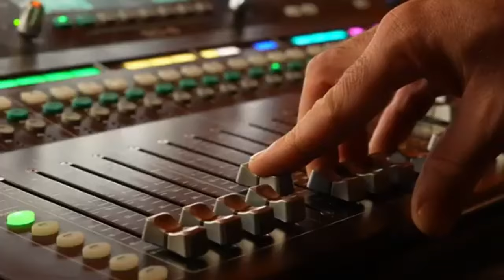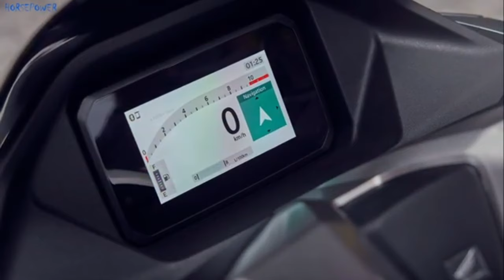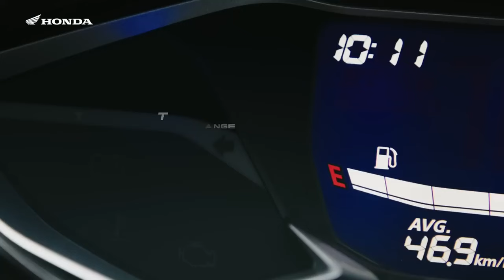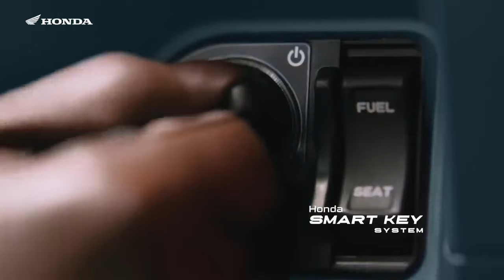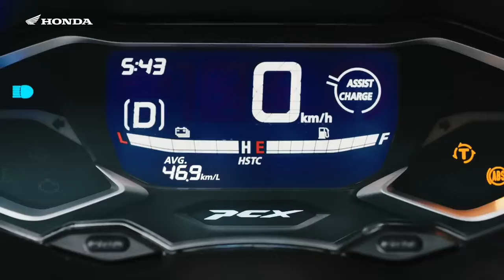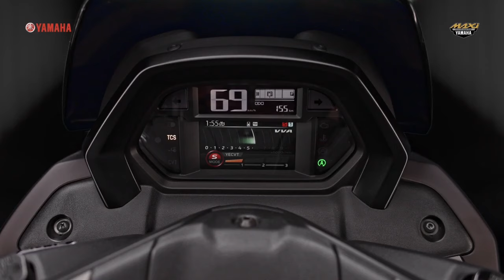Besok Rilis❗️BOCORAN HARGA PCX 2025| Lebih Murah Dari NMAX TURBO! Fitur Lebih Unggul?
Dikesempatan video kali ini saya akan membagikan sedikit gambaran bagaimana bocoran harga pcx 2025 yang lebih murah dari nmax turbo.
Tonton videonya sampe selesai ya geng semoga terhibur biar gak salah paham dan semoga bermanfaat.